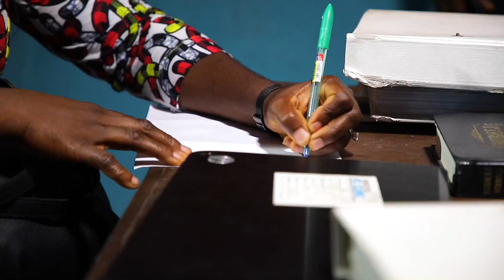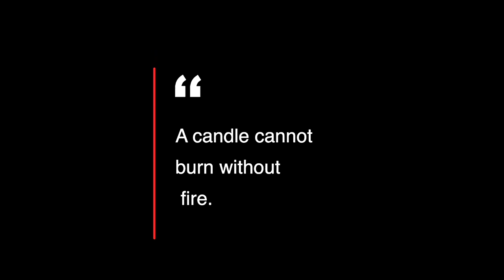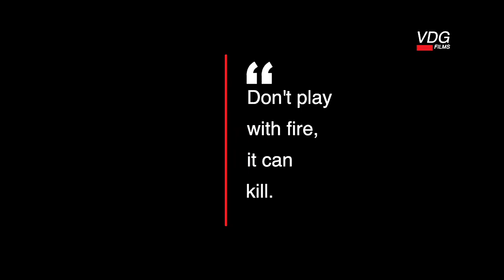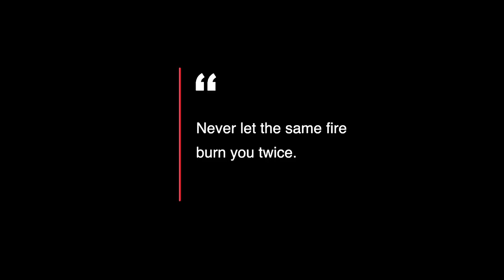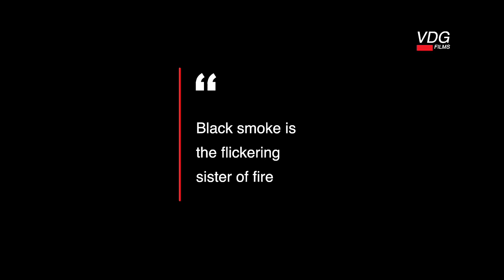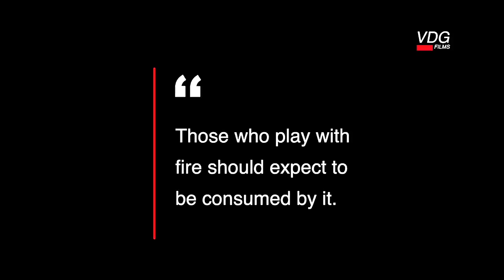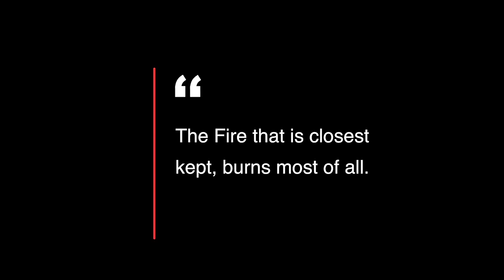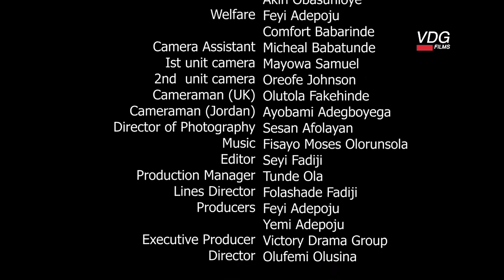FIRE IN THE HOUSE || FULL FILM || SEASON 2 . Pls Subscribe, Share, Like and Comment.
To support our productions by sowing seeds into our ministry, Kindly use the account details below:
Account Name: VICTORY DRAMA GROUP

DOMICILIARY ACCOUNT
(Dollar)
Account Name: Adepoju Emmanuel Adeyemi
Guaranty Trust Bank, Tanke, Ilorin
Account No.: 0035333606